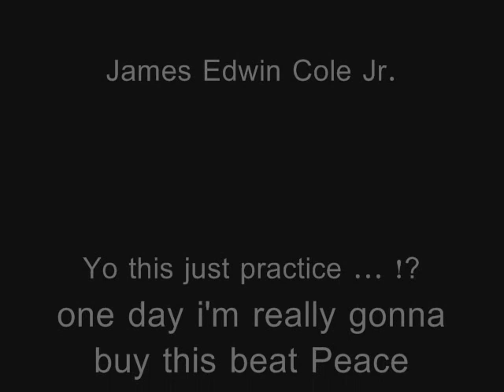Gale Force Don't Give A Fuck Rough Draft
First Draft of our first single both the song and video must be redone but u can hear where we trying to take it